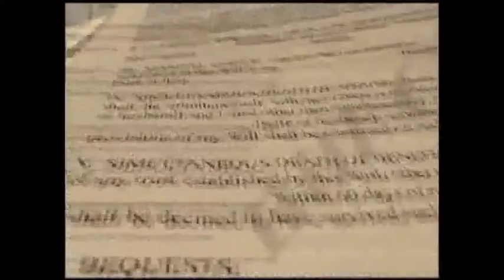RUPERTO MORA AGRADECE APOYO DE LA DIP ELIDA CASTELÁN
El Presidente Municipal De San Simón De Guerrero, Ruperto Mora López Agradece El Trabajo Y Gestión De La Diputada Federal Elida Castelán Mondragón, Para Bajar Más De Seis Millones De Pesos Para Obra Publica En El Municipio De San Simón De Guerrero